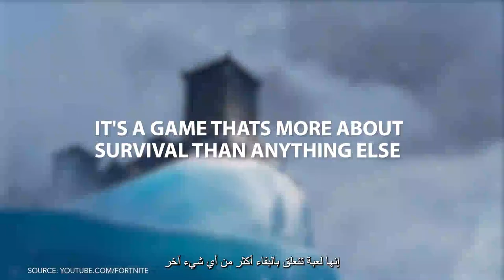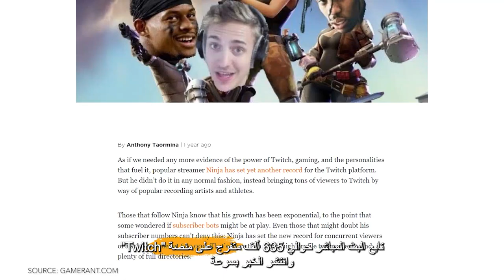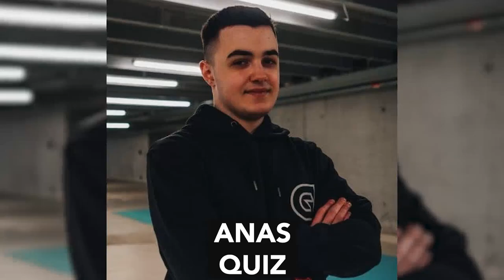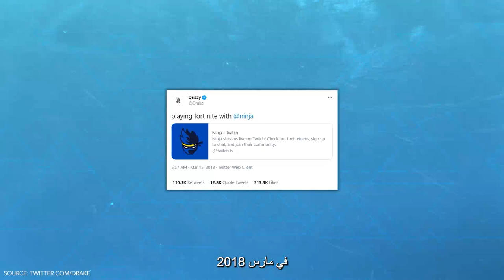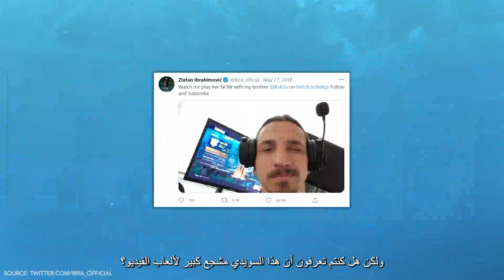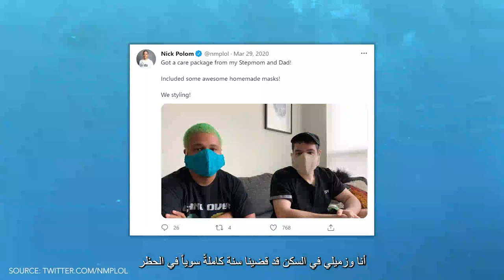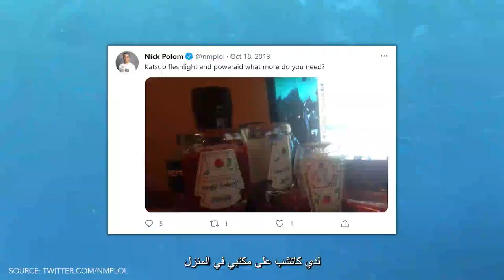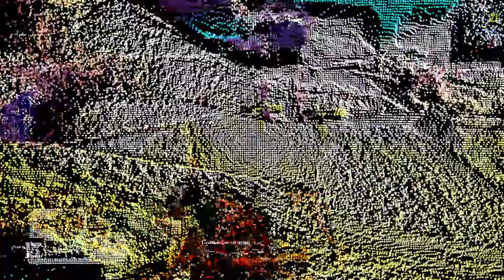Celebrities and pros were gathered around one of the 🌎 popular games FORTNITE | Watch what they said